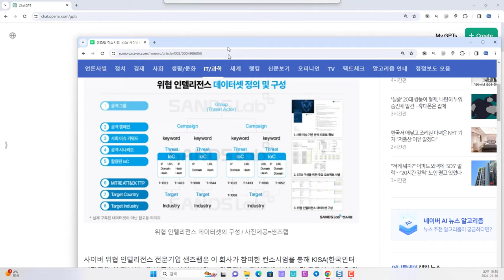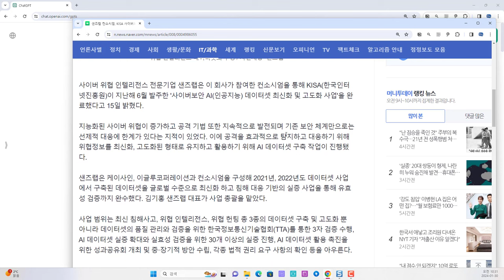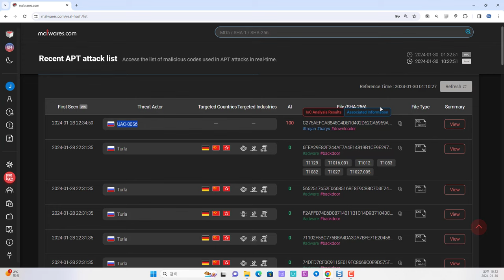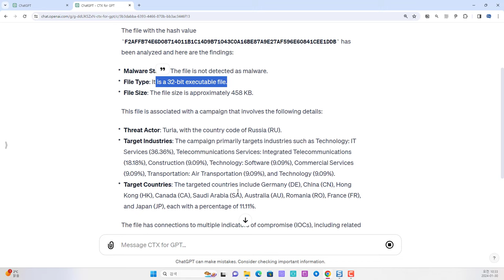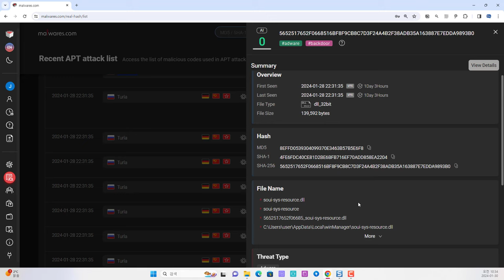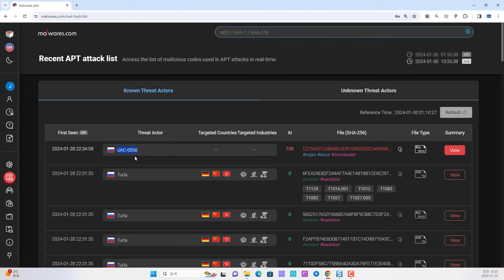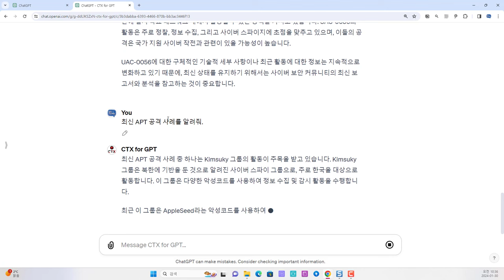chatGPT 스토어 CTX GPT 활용하여 보안 위협 정보를 빠르게!!!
보안프로젝트 ) 에서 제공하는 IT 강의입니다. 이번 강의 주제는 "chatGPT 스토어 CTX GPT 활용하여 보안 위협 정보를 빠르게!!! 샌즈랩 malware " 입니다.